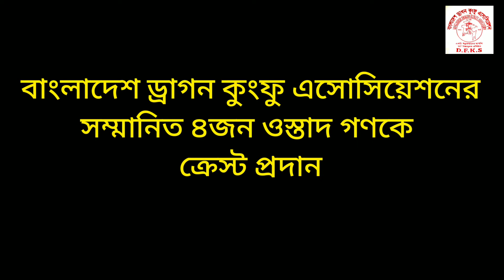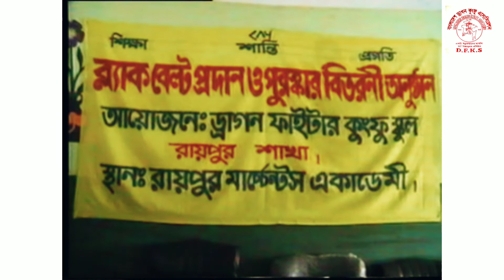কুংফু ব্লাক বেল্ট প্রদান - ২০০৭ ড্রাগন ফাইটার কুংফু স্কুল | Dragon Fighter Kungfu School | D.F.K.S.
***Ramgonj Branch, Ramgonj, Lakshmipur
1/ Ahasan Ullah (Black Belt 2007)
2/ Masud Rana patwari (Black Belt 2007)
3/ Joy dev Kormokar (Black Belt 2007)

***Raipur Branch, Raipur, Lakshmipur
1/ Md. Razon (Black Belt 2007)
2/ Sha Aziz Sobuj (Black Belt 2007)

D.F.K.S.
Dragon Fighter Kungfu School

✅ড্রাগন ফাইটার কুংফু স্কুলে ভর্তি চলছে 😍

⭕⭕আপনার সন্তানকে লেখাপড়ার পাশাপাশি মার্শালআর্ট শিক্ষায় উৎসাহিত করুন। মার্শাল আর্ট শিশুর শারীরিক গঠনে অধিক সহায়ক। মার্শালআর্ট শিখার ফলে শরীর মন ও মস্তিষ্ক সুস্থ থাকে। এটি শরীরে রোগ প্রতিরোধ ক্ষমতা বাড়ায়। এবং ডায়বেটিস, গ্যাষ্ট্রিক,উচ্চরক্তচাপ, রৃদরোগ, হাইপ্রেশার ইত্যাদি রোগ নিয়ন্ত্রণে রাখে। মার্সালআর্ট একজন মানুষকে মাদক ও অসামাজিক কাজ থেকে বিরত রাখে। তাই মার্শালআর্ট শিখুন সুস্থ থাকুন, আত্নবিশ্বাসী হোন এবং মাদক মুক্ত দেশ গড়ুন। এই আর্ট নিজে শিখুন এবং অন্যকে শিখতে উৎসাহিত করুন।⭕

🔴প্রধান প্রশিক্ষক : ওস্তাদ মো: আবুল কাশেম ( রেড বেল্ট, জাতীয় কারাতে বিচারক) 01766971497🔴

✅রামগঞ্জ শাখা–রামগঞ্জ থানার পাশে, রামগঞ্জ জিয়া অডিটরিয়ম। রামগঞ্জ, লক্ষীপুর।
প্রশিক্ষকঃ ওস্তাদ আহসান ও সহকারী প্রশিক্ষকঃ ওস্তাদ মাসুদ
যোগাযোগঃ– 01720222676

✅ঢাকা শাখাঃ– হাসনাবাদ হাউজিং মডেল হাই স্কুল, দক্ষিন কেরানীগঞ্জ, ঢাকা।
প্রধান প্রশিক্ষকঃ ওস্তাদ আবুল কাশেম
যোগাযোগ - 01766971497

✅রায়পুর শাখাঃ– রায়পুর সরকারি মার্চ্চেন্টস একাডেমি, রায়পুর,লক্ষীপুর।
প্রশিক্ষকঃ ওস্তাদ রাজন ও সহকারী প্রশিক্ষকঃ ওস্তাদ সবুজ
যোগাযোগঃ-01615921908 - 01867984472